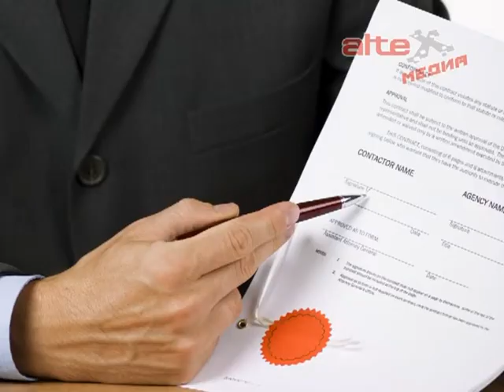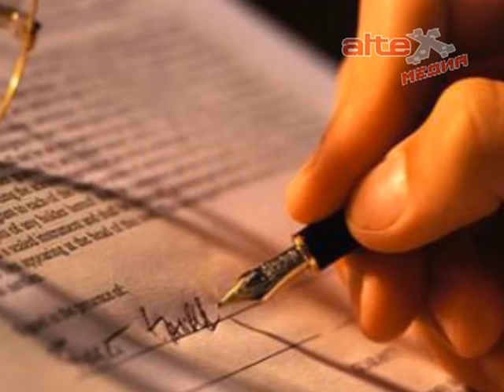День нотариата в России отмечают 27 апреля